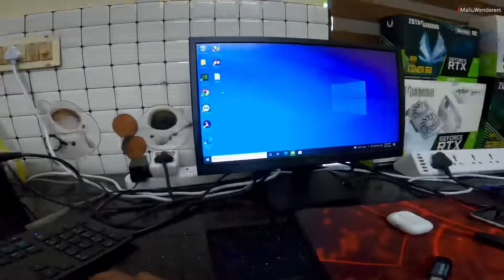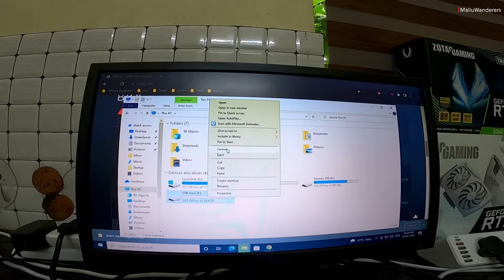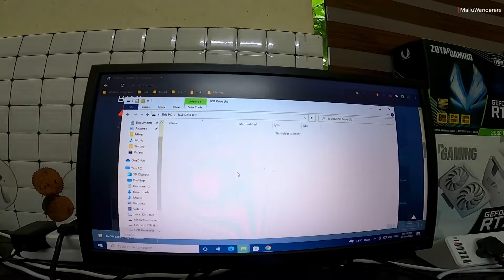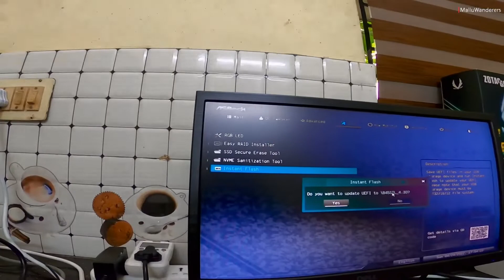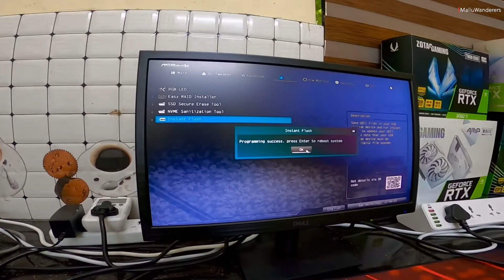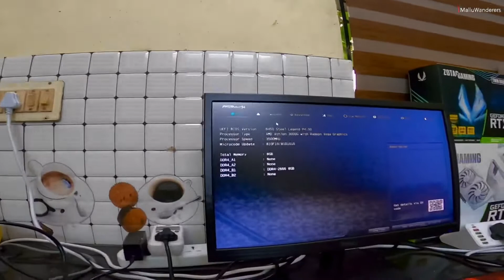How to Update Your BIOS | AsRock motherboard BIOS update to the latest version |Malayalam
In this video, we will be updating the BIOS version to the latest in AsRock motherboard B450  The steps are similar for all AsRock motherboards.